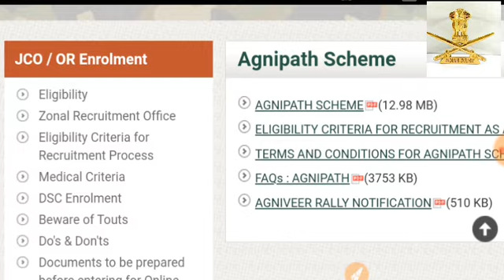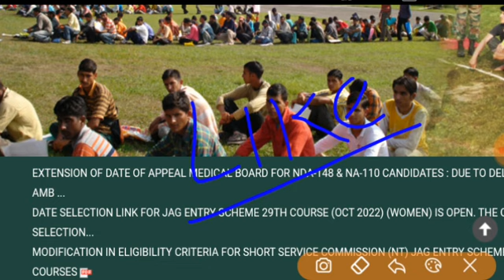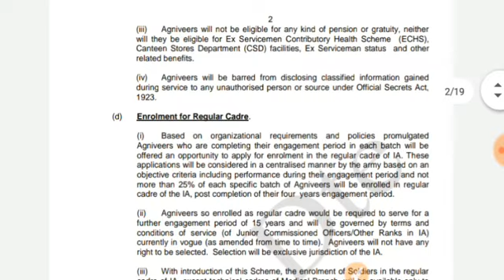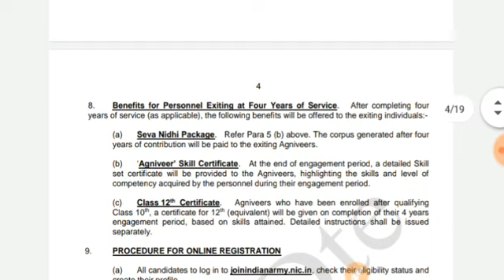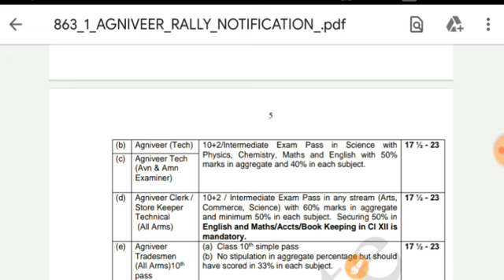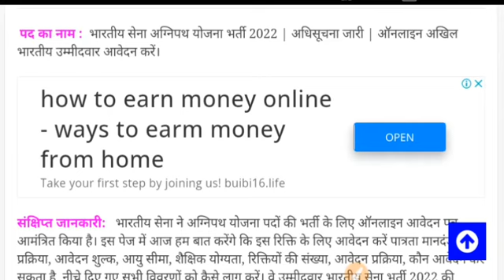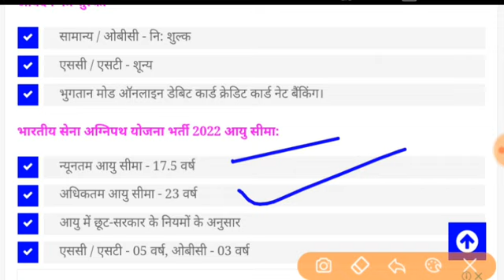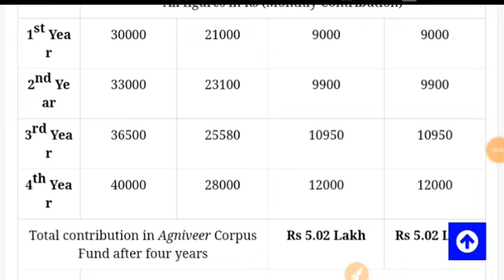Indian Army Vacancy 10th Pass 2022 | Indian Army Bharti 2022, Indian Army Recruitment 2022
Pithoragarh
Champawat and Pithoragarh
Lansdowne

Queries -
1) indian army recruitment 2022
2) indian army bharti 2022
3) indian army recruitment 2022
4) indian army
5) indian army recruitment
6) join indian army
7) army bharti
8) indian army training
9) indian army je recruitment 2022
10) indian army mts recruitment 2022
11) indian army technical recruitment 2022
12) indian army ssc technical recruitment 2022
13) army recruitment 2022
army bharti 2022
14) army new recruitment 2022
15) indian army bharti
indian army recruitment 2022, indian army bharti 2022, indian army recruitment 2022, indian army, indian army recruitment,